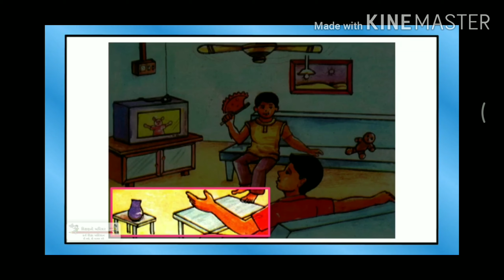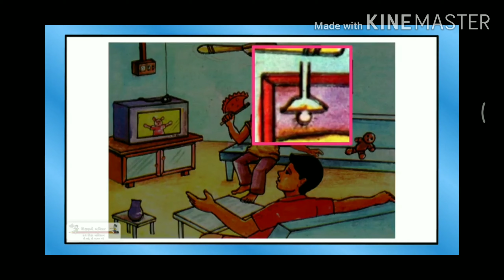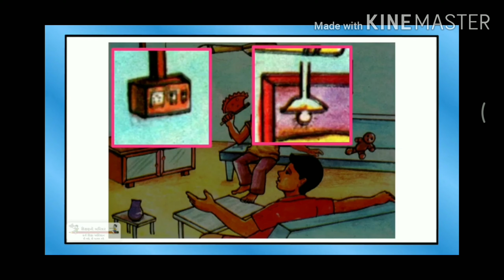ધોરણ ૧ અને ૨ પ્રવૃત્તિ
ચિત્ર જોઈ તેનું અવલોકન કરવું